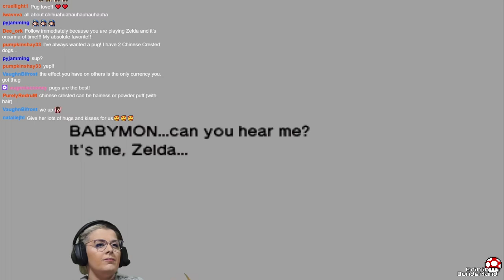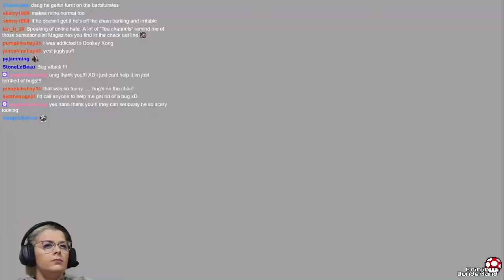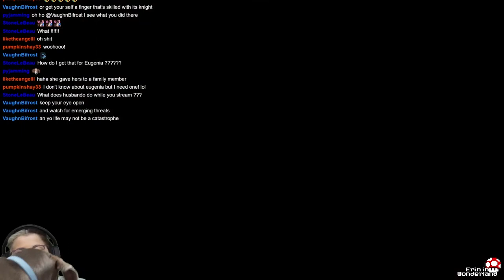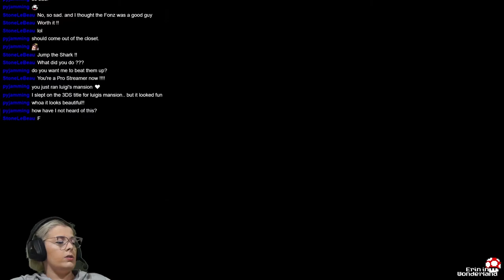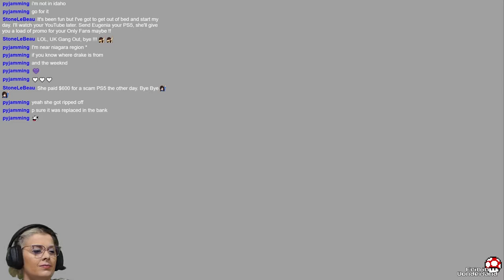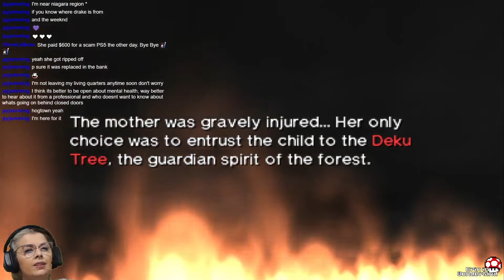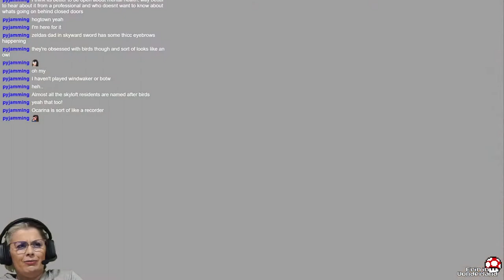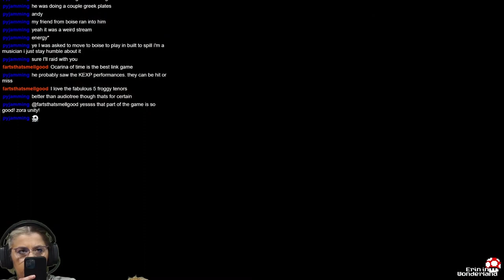That time Eugenia Cooney raided my Twitch | erinface